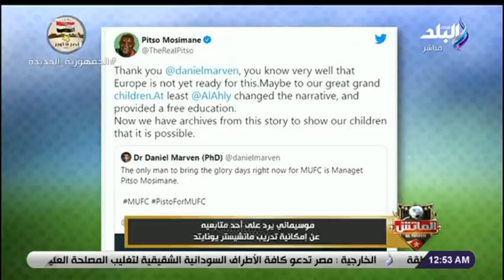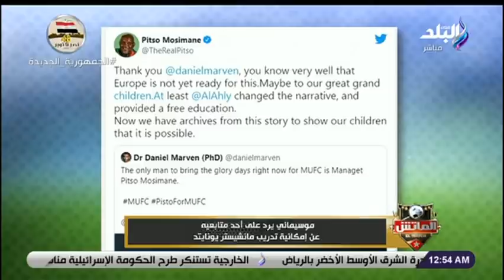أمير عبدالحليم في الماتش مع هاني حتحوت 25-10-2021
حلقة اليوم 25 أكتوبر 2021  من برنامج الماتش مع هاني حتحوت يستضيف فيها نانسي القاضي المرشحة لعضوية مجلس الإسماعيلي و أمير عبدالحليم و انسحاب خالد عبدالقادر من انتخابات الأهلي لهذا السبب